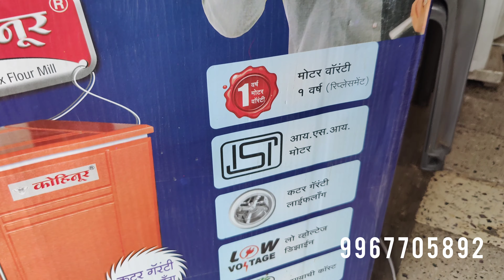2HP KOHINOOR® Aata chakki machine all india delivery. 9967705892